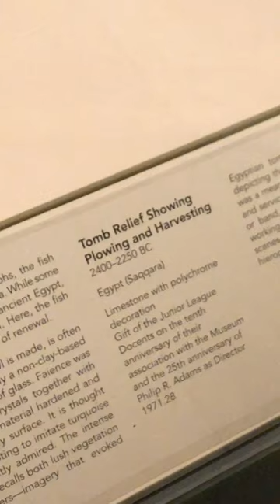Ancient Egyptian Tomb Relief that shows plowing and harvesting ~